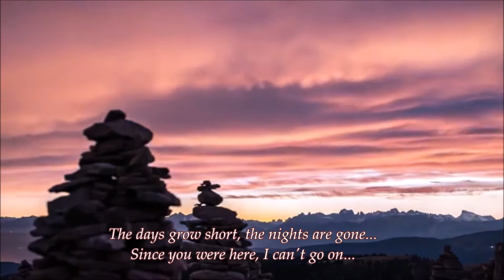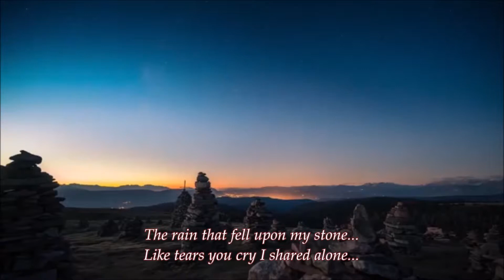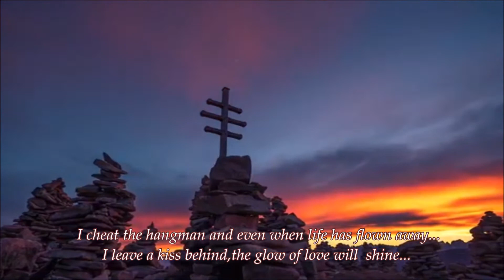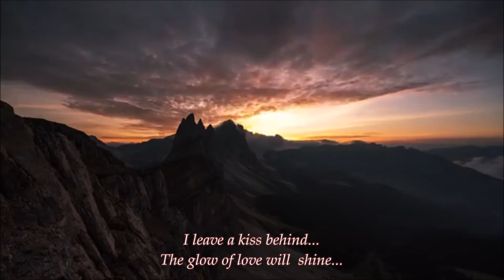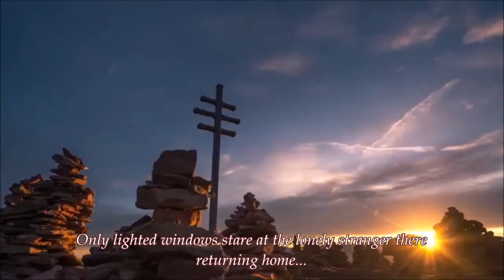The Doobie Brothers - I Cheat The Hangman (Lyric video)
from album "Stampede" 1975